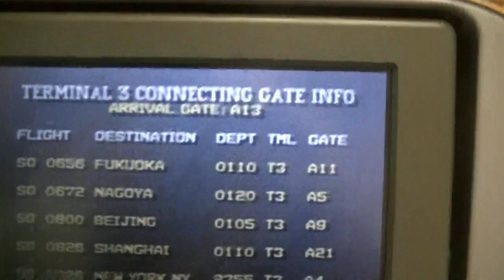2.Airport and Plane Trip to Jp